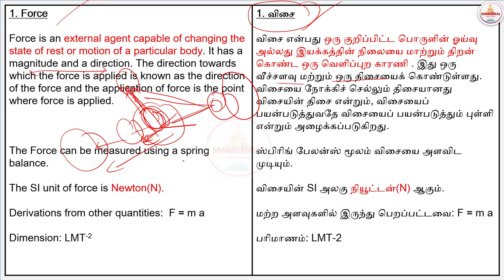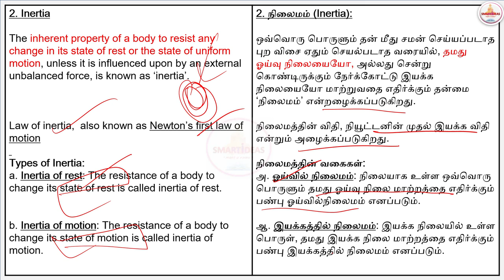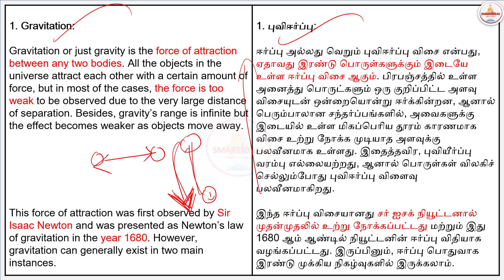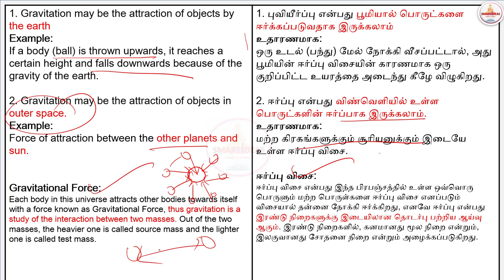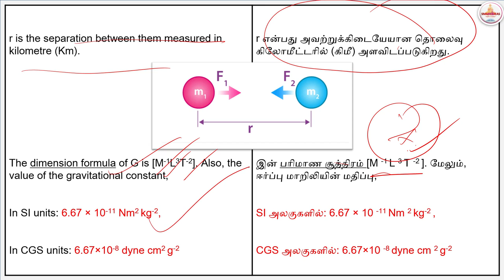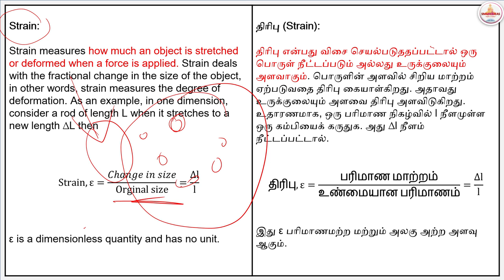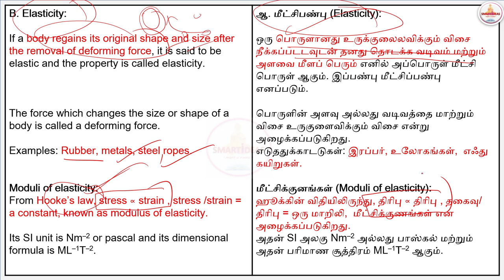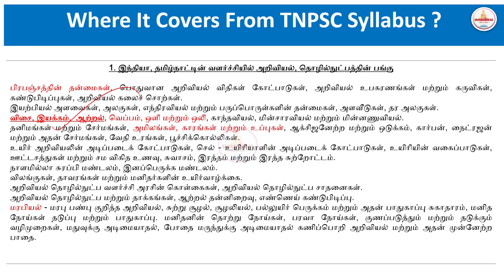🚀🛫Science & Technology |💥Force, motion&energy |Group 2 Mains| Both தமிழ்& English | TNPSC GROUP 2 ,1